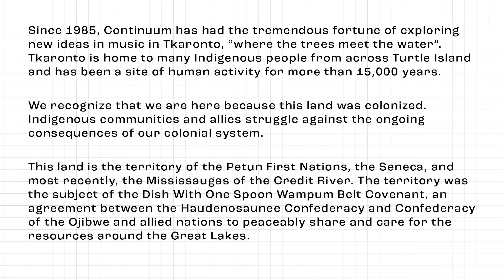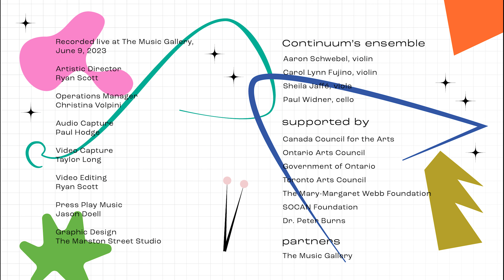Press Play Episode 49: The Journey of the Horizontal People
Episode 49: The Journey of the Horizontal People (2016)
Recorded Live: June 9, 2023 at The Music Gallery (Toronto)

Raven Chacon (US), composer

Continuum's Ensemble:

Aaron Schwebel, violin
Carol Lynn Fujino, violin
Sheila Jaffé, viola

Programme Note:

The Journey of the Horizontal People is a future creation story telling of a group of people traveling from west to east, across the written page, contrary to the movement of the sun, but involuntarily and unconsciously allegiant to the trappings of time. With their bows, these wanderers sought out others like them, knowing that they could survive by finding these other clans who resided in the east, others who shared their linear cosmologies. It is told that throughout the journey, in their own passage of time, this group became the very people they were seeking.

Raven Chacon is a Pulitzer Prize–winning composer, performer, and installation artist from Fort Defiance, Navajo Nation. As a solo artist, collaborator, and a member of Postcommodity from 2009 to 2018, Chacon has exhibited, performed, or had works performed at the Los Angeles County Museum of Art; The Renaissance Society, Chicago; San Francisco Electronic Music Festival; REDCAT, Los Angeles; Vancouver Art Gallery; Haus der Kulturen der Welt, Berlin; Borealis Festival, Seattle; SITE Santa Fe; Chaco Canyon, New Mexico; Ende Tymes Festival, New York; The Kennedy Center, Washington, D.C.; Whitney Biennial, New York; documenta 14, Athens and Kassel; Carnegie International, and Carnegie Museum of Art, Pittsburgh.

Since 2004, he has mentored more than three hundred Native high school composers in writing new string quartets for the Native American Composer Apprentice Project (NACAP). Chacon is the recipient of a United States Artists Fellowship, a Creative Capital Award, Native Arts and Cultures Foundation Artist Fellowship, the American Academy’s Berlin Prize, the Bemis Center’s Ree Kaneko Award, and the Pew Center for Arts & Heritage’s Fellowship-in-Residence.